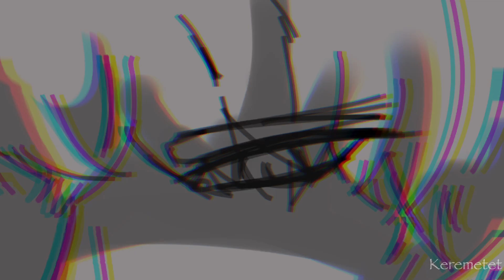Little Dark Age | Complete Redacted Audio MAP/PMV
Content Warnings: [Flashing Lights] [Eye Strain and Bright Colors] [Glitch Effects]  [Distorted Audio] [Loud Noises] [Character Violence/Death] [Depiction of a Vampire Bite/Turning] [Gendered depictions of listener characters] [Possibly triggering characters]

After nearly a year of work and a rocky road, I'm happy to finally present to you an Imperium themed Redacted Audio Multi-Artist Project.  While the final product was not what was originally intended, and we had to take some creative liberties in the editing process to fill in for artists who had to drop out of the project, I am still very proud of what we accomplished and I hope you enjoy as well.

This MAP was features 7 artists who contributed original MAP parts as well as many more artists whose parts were reused from the previous Valentines MAP The MAP also used assets made by Redacted Audio himself (including character icons, audio clips, and the thumbnail).

We also had a writing portion of this project with 14 amazing writers in the community participating.  Feel free to check that out here...

Song: Little Dark Age by MGMT

- SLOT AND PARTICIPANT -
✧ Thumbnail Art: KilarthMAC [Echo]
✧ 1: Whistler [Avior/Starlight]
✧ 2: bee_sduk [Imperium Avior/Starlight + Vega]
✧ 3: AtlasVanGod [Vincent/Lovely]
✧ 4: ashh [Imperium Vincent + Adam]
✧ 5: King Chewy [Sam/Darlin']
✧ 6: Remcyart [Imperium Sam + Damien]
✧ 7: Cascadiiing [Elliott/Sunshine]
✧ 8: Kuzumurph [Imperium Brachium]
✧ 9: Stale_Beige & Horomy [Ivan/Baby]
✧ 10: belovedbow [Imperium Ivan via phone call]
✧ 11: Valentine's MAP Sped Up
✧ Intermission: Redacted Audio via Audio Clip
✧ 12: Keremetet [Imperium Avior/Starlight]
✧ 13: belovedbow [Imperium Sam + Flyboi Baby]
✧ 14: Kuzumurph [Imperium Asher + Babe]
✧ 15: ashh [Imperium Vincent + Adam + Lovely]
✧ 16: KilarthMAC [Imperium Vega + Warden]
✧ 17: bee_sduk [Imperium Avior/Starlight + Vega]
✧ 18: Kuzumurph [Imperium Asher + Brachium]
✧ 19: remcyart [Imperium Sam + Damien + Echo]

Music